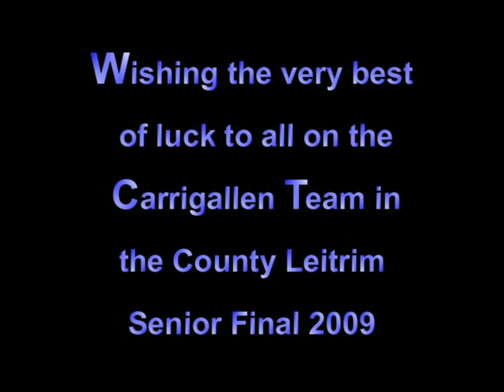Carrigallen For The CUP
A pre-final warm up..